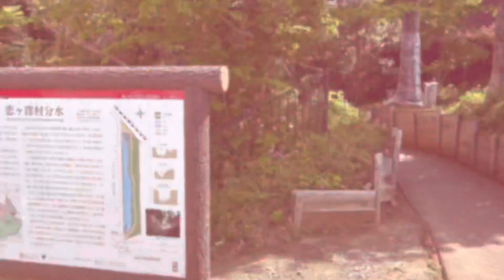ウーバーの配達に行く前？のトークabout掃除🧹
jaxaについて改めて知ることで防衛を知る。